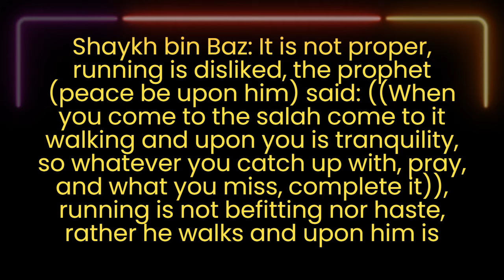Running to the Salah - Shaykh bin Baz